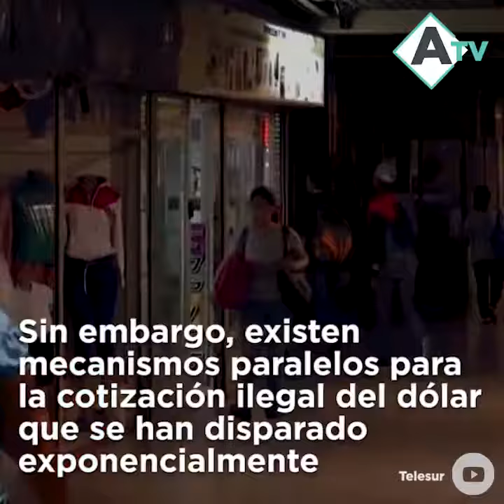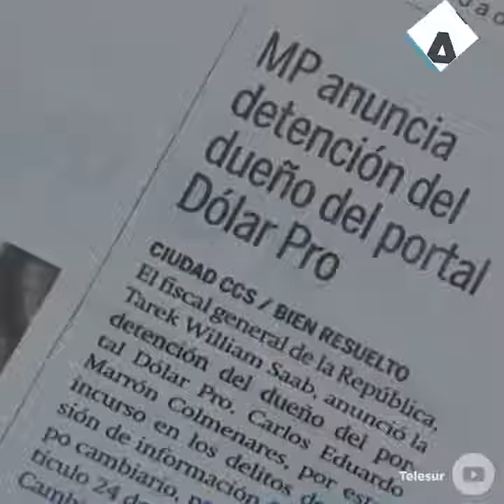Venezuela: una guerra económica con factores externos e internos.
Las autoridades venezolanas han detenido a más de 100 personas vinculadas con el contrabando de dinero en efectivo y cotización ilegal del dólar.